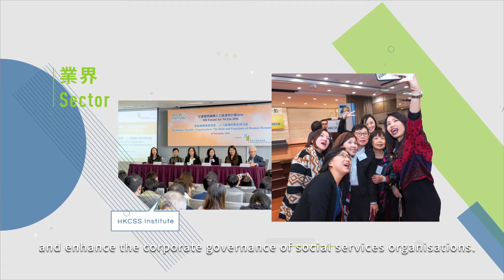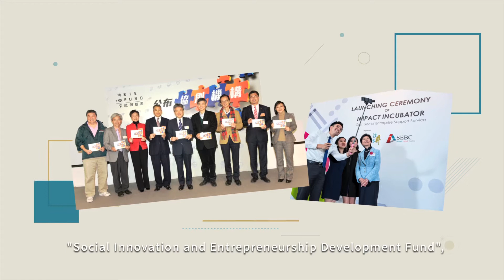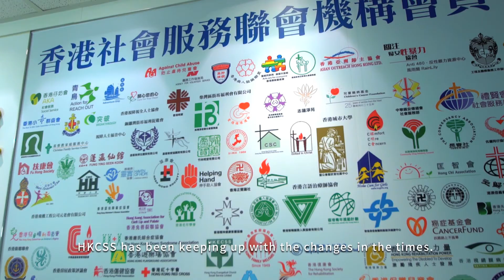The Hong Kong Council of Social Service (HKCSS) 2018 Corporate Video (Essence version)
Established in 1947, The Hong Kong Council of Social Service (HKCSS) became a statutory body in 1951. , Having more than 460 agency members, for the past 70 years HKCSS has been dedicated, with professionalism and a clear vision, to building a just, caring and inclusive society.

We have a diverse scope of work targeting different stakeholders and social issues. Besides promoting the development of welfare services, we also foster the culture of corporate social responsibility and charity donation, advocate social development and innovation, and enhance the corporate governance of social services organisations.

HKCSS continuously motivates the social and welfare sectors to provide quality services to cater for different underprivileged communities. In recent years, it has put more emphasis on preparing for HK’s aging population. Through encouraging the use of gerontechnology in the services and products provided by its social welfare organisations and in society in general, HKCSS helps enhance both the elderly’s and their carers’ quality of life.

HKCSS also conducts in-depth studies on social policies and makes solution recommendations. The poverty issue has been its top concern, and it has contributed to the government’s setting up of the Commission on Poverty, and establishing the poverty line.

Housing is a prevalent issue among the poor, and tens of thousands are living in undesirable conditions. HKCSS leads the “Community Housing Movement” (CHM) which combines social service with housing needs. The scheme enables the underprivileged to rent properties at affordable prices to help improve their living standards.

Meanwhile, we also encourage social innovation, and diligently support social enterprises. We are a co-founder of the government’s “Social Innovation and Entrepreneurship Development Fund”, which has already empowered many innovative projects.

To be able to effectively roll out all the different tasks, we need to build a highly efficient social welfare sector that meets the needs of the times. HKCSS has established the NGO Governance Platform, providing practical support to enhance different organisations’ management and governance capabilities in response to the needs of society. As organisations joining HKCSS in recent years are mostly small and medium sized, our Project Star can offer them intimate support for their long term development.

For a society to develop sustainably, it takes a response from the whole of society, rather than the work of the government and individual sectors alone.  HKCSS is dedicated to promoting collaboration between the government, the business sector and NGOs. “Caring Company Scheme” is one such scheme that links up passionate people from different sectors. More than 3,400 enterprises and organisations have now joined the scheme to collectively create social capital.

HKCSS has been keeping in close touch with the changes in the times. We provide a collaborative platform for social service organisations, different sectors in society, the government and international societies to build strategic partnerships, and jointly create a caring and mutually helpful society in HK.

Production : HKCSS & Aria Studio Limited